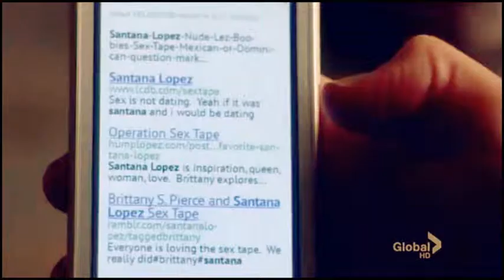funkytown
eelg video